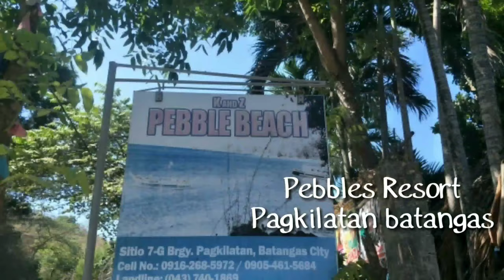Summer outing (MGM 20/20 2019) Sorbrang saya, taonang swimming ng MGM Community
summer outing with friends gone wrong banana sundae,abs cbn online fpj ang probinsyano, abs cbn online halik, abs cbn online hello outside world, abs cbn online kadenang ginto, abs cbn online the general's daughter, abs cbn philippines news, abs-cbn online, abs-cbn philippines series, family vlogs, family vlogs channel, japanese vlogger, live tv philippines abs cbn free, pinoy big brother otso, top 10 anime, top 10 scariest things caught on tape, world of dance philippines abs cbn